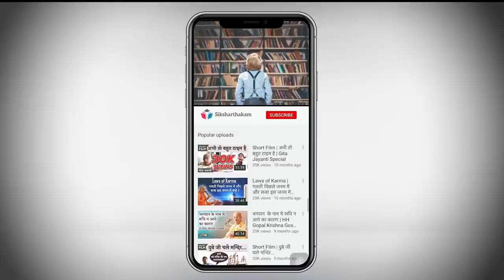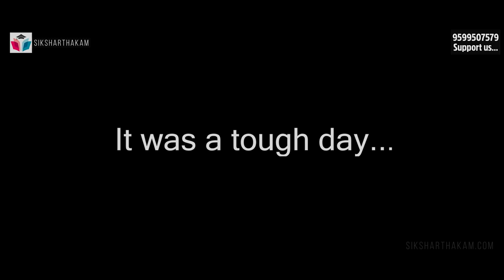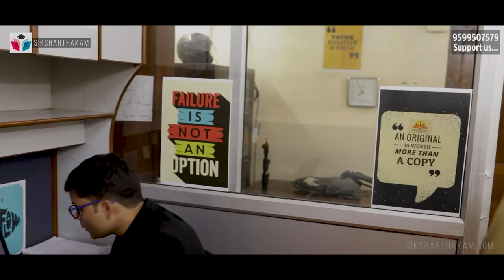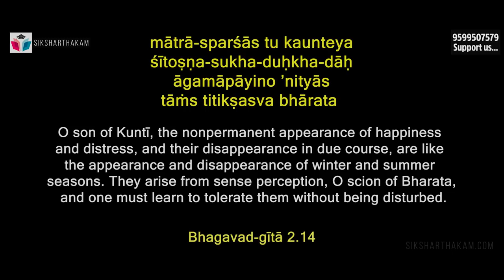चपरासी के इस बात ने जीवन को देखने का नजरिया बदल दिया | Nazariya Short Film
The short film reminds us of our spiritual identity and urges us to tolerate the daily up and down of life by knowing them to be temporary, just as the inevitable cycling of seasons.
with this insight, we get  relief by contemplating that what lies around us even it may  be challenging and unsolvable
It is temporary and we need to keep moving forward in life by trying our best and praying for the rest.

Our performers:
Sandeep Singh,  Gaurav Kumar, Shivam Verma,
and Deep Jaiswal

Cinematography:
HG Dhamsevak Prabhu & Deep Jaiswal

Video and Graphics Editing:
Deep Jaiswal & HG Nitai Krpa Pr

Special thanks to:

Our Mentor:
HG Sundar Gopal Prabhu

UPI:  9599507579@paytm